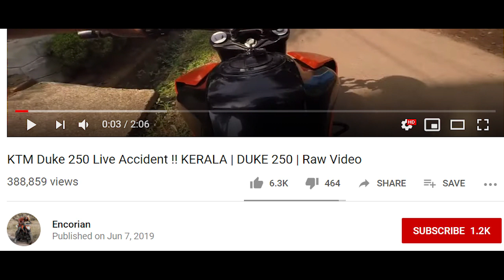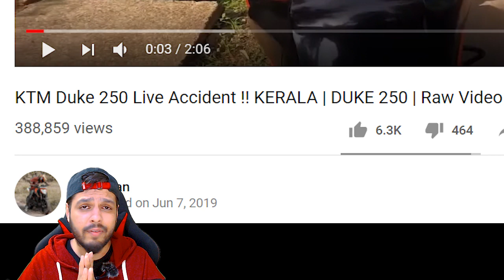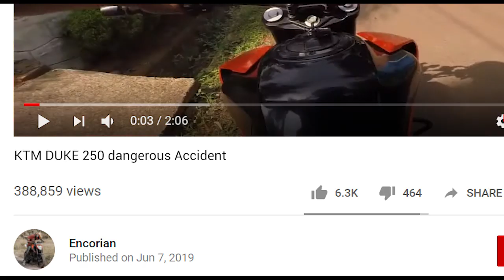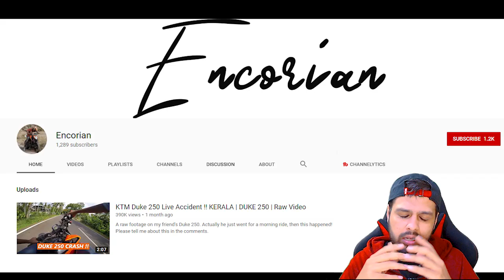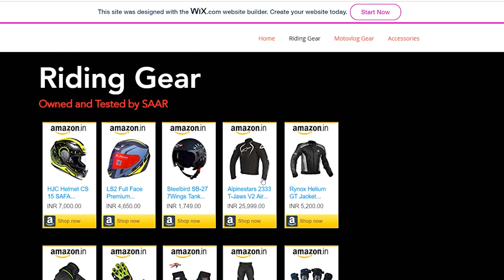KTM DUKE 250 dangerous Accident in Kerala Review 🤕🤮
SAAR MOTO is back as PAPA SAAR Moto..
These are one of my old videos!!

About: I am a motovlogger from Bangalore, India and I ride KTM 790 Duke. I am also a Live Streamer and 9 to 5 slave. I try to add as much information into my motovlogs and video and at the same keep it funny.

motorcyclist in india
funny motovlog
funny motorcycle video
funny motovlogger india
motovlogger india
motorcycle list
saar productions
funny motorcycle
funny motorcycle memes
Motorcycle funny video
epic moto moments
bikers are awesome
epic motorcycle
moto fail
best moto moments
motorcycle vlog
accident india
motorcycle accident india
motorcycle accident kerela